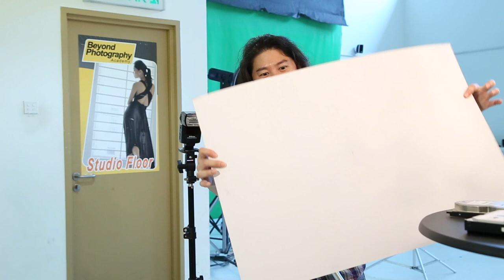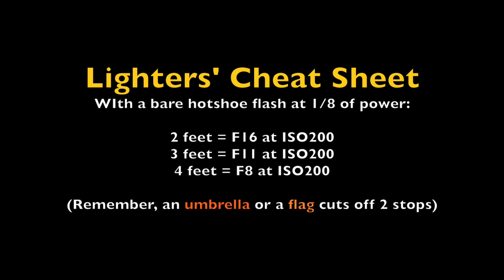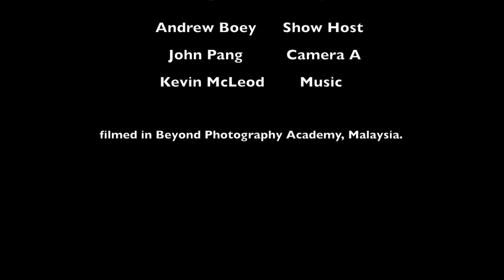How To Shoot Reflective Objects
Learn from Director Of Academy Andrew Boey on how to shoot reflective objects by using his famous Lighters' Cheat Sheet Formula:
Hot-shoe Flash set at 1/8 power, with ISO200 on camera:
Flash 2 feet away from subject = F16
Flash 3 feet away from subject = F11
Flash 4 feet away from subject = F8
Flash 5 feet away from subject = F8 (bcos of Inverse Squared Law, remember??)

However, if you use a flag or an umbrella, you will lose 2 stops, making it:
Flash 2 feet away from subject = F8
Flash 3 feet away from subject = F5.6
Flash 4 feet away from subject = F4
Flash 5 feet away from subject = F4

Grab Andrew's All Access Account and get FULL ACCESS to all his premium courses and all his 25 E-Learnings for just USD84.50 PER YEAR ONLY! (Usual Price: USD169 per year)

Support Andrew's Photography Premium Courses USD49.50 PER YEAR ONLY! (Usual Price: USD99 per year)

Also, Andrew has a NEW E-Learning Course, "How To Be A Successful Freelance Photographer" is launching!! Grab it now at a launching price of USD19.90 instead of the full price of USD25!!

Another NEW E-Learning Course, "E-Learning Night Photography" is launching soon!!  Grab the pre-launching price for only USD15.00 instead of USD25!!!

And, get Andrew's Online Professional Certification Program at just USD99.50 only (one-time payment) (Usual Price: USD199)

Buy Andrew a cup of coffee (or a meal), to say THANK YOU, if you enjoyed his tutorials here: